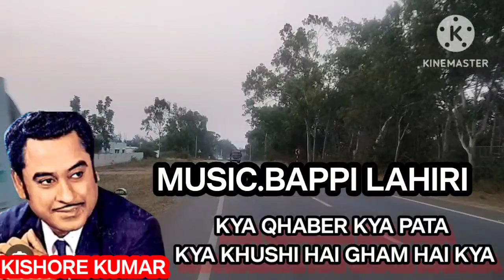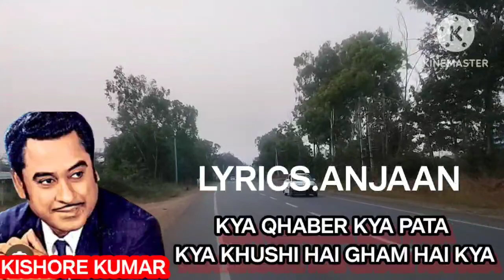FILM.SAAHEB # KYA QHABER KYA PATA KYA KHUSHI HAI GHAM HAI KYA # EPISODE NO.677 # KISHORE KUMAR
OLD IS GOLD # KISHORE KUMAR SADS SONGS